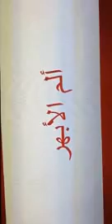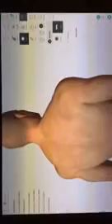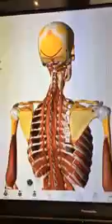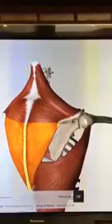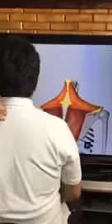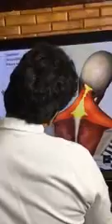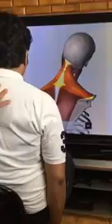.. الأبهر ...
الم بالكتف ..فوق لوح الكتف  ..ما بين لوحى الكتف ...بأعلى الظهر .. عضلة الترابيزياس وربما .. الرومبويدس .عضلة ضم لوحى الكتف تجاه العمود الفقرى ...